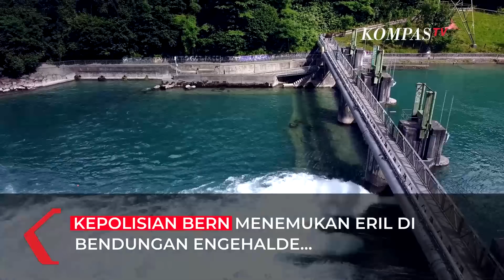Begini Penampakan Udara Bendungan Engehalde, Tempat Jenazah Emmeril Kahn Mumtadz Ditemukan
BERN, KOMPAS.TV - Bendungan Engehalde, Bern, Swiss menjadi saksi bisu ditemukannya jenazah putra sulung Gubernur Jawa Barat Ridwan Kamil, Emmeril Kahn Mumtadz atau Eril yang hilang pada 26 Mei 2022 lalu.

Letak Bendungan Engehalde berada di jantung Kota Bern, Swiss.

Kepolisian Bern dalam keterangannya mengatakan bahwa Eril ditemukan di Bendungan Engehalde pada Rabu (8/6) pukul 6.50 waktu setempat.

Baca Juga Fakta-fakta Penemuan Jenazah Eril di Bendungan Engehalde, Dinyatakan Tenggelam hingga Tes DNA di

Eril ditemukan dalam kondisi tidak bernyawa.

Polisi setempat mengatakan bahwa Eril meninggal dunia akibat tenggelam.

Sementara itu, titik awal Eril dinyatakan hilang dan lokasi Bendungan Engehalde berjarak sekitar 5 kilometer.

Sebagai informasi, Bendungan Engehalde merupakan bagian dari pembangkit listrik Felsenau.